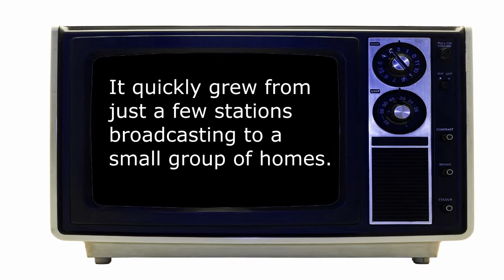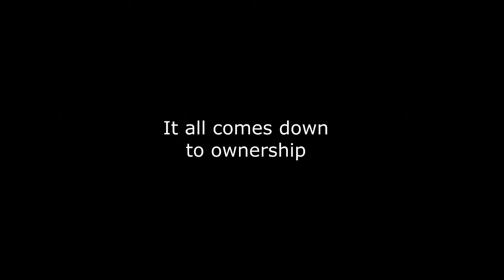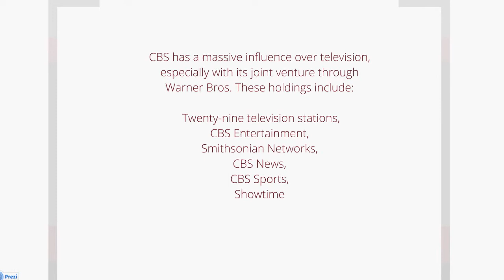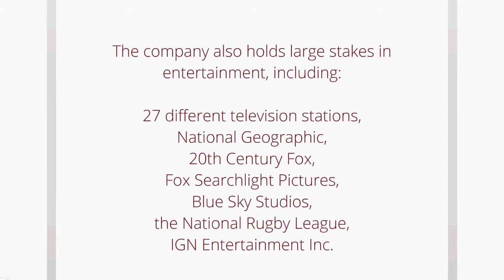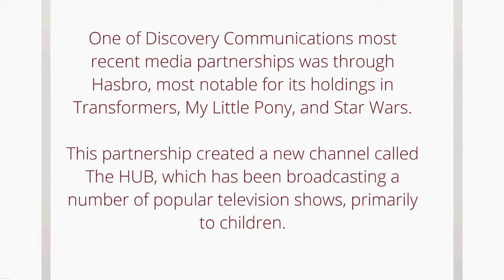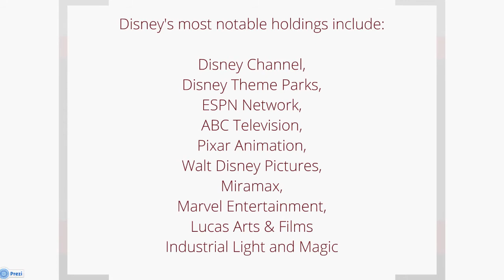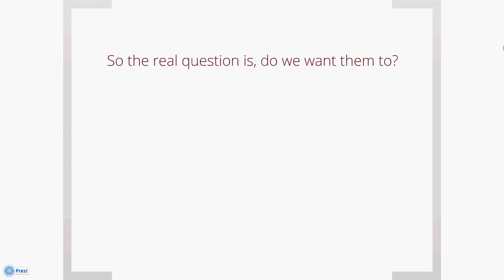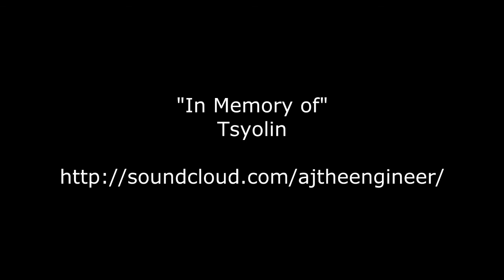Comm 405 Video Project (Fall 2012)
Please watch in 720p for the best possible quality!

My mostly finished submission for the optional Comm 405 final project. The topic is the condensed nature of our current media and details who owns what we watch.

If you are the owner of one of the songs or clips used, and feel your content has been used unfairly please contact me and I will work to fix the issue. Credits for the used music and clips can be found at the end of the video.